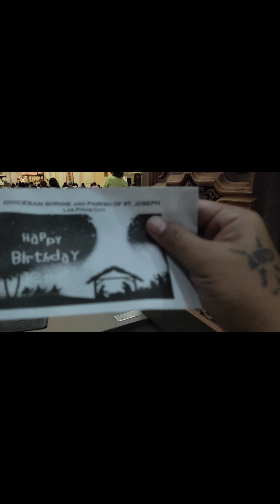Unang Araw ng Simbang gabi December 2022